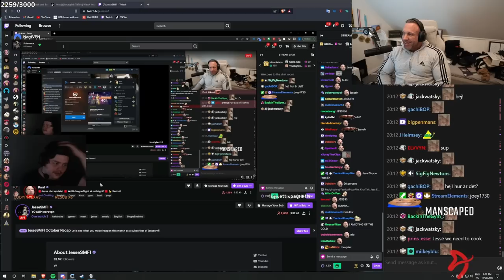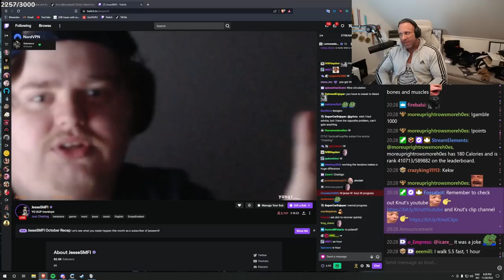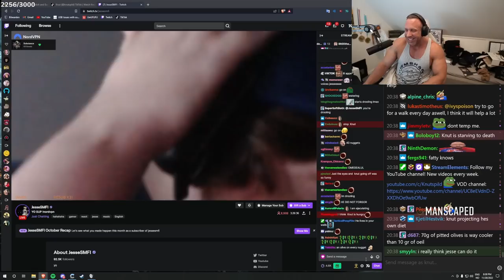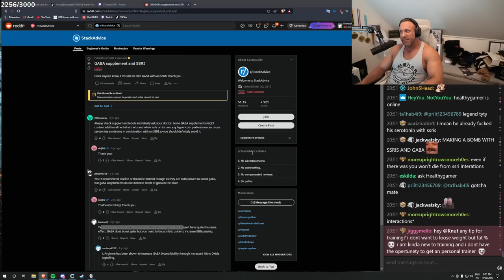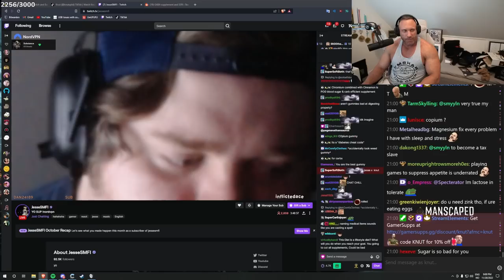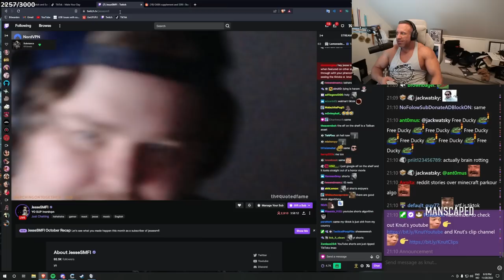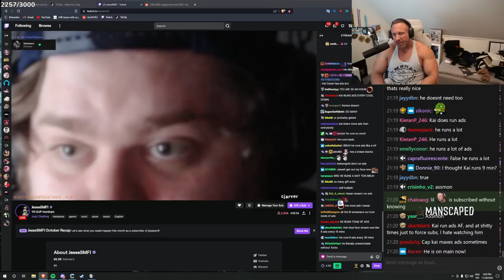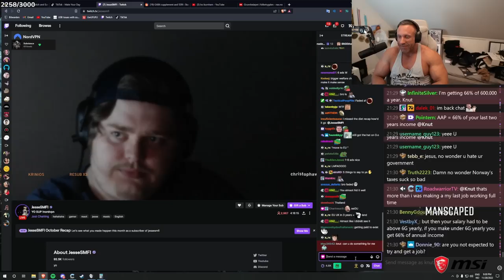The First Update on Jesse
In this video "The First Update on Jesse" Jesse talks about the first 3 days of the diet and how it has been.